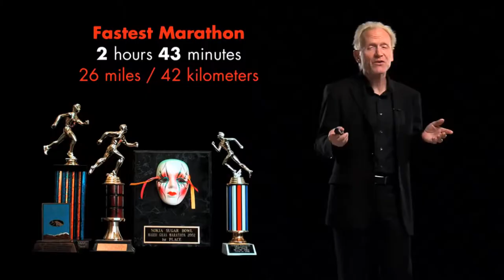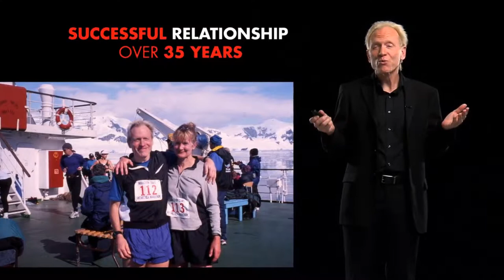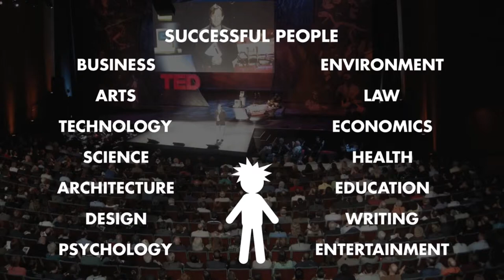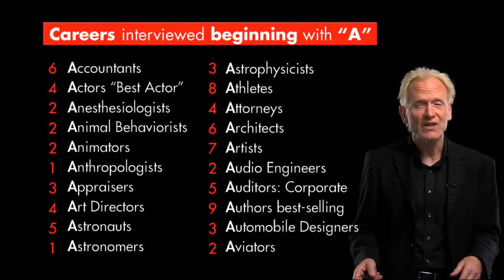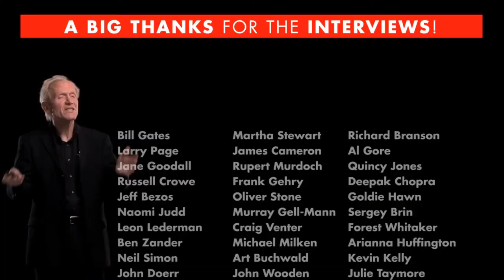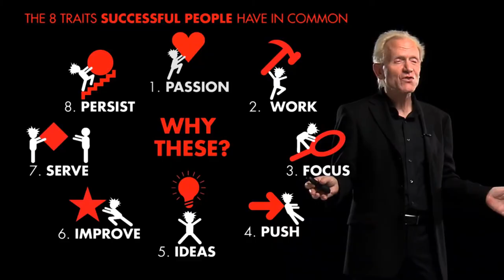8 to be Great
Richard St John gives a detail of the 8 traits to be great